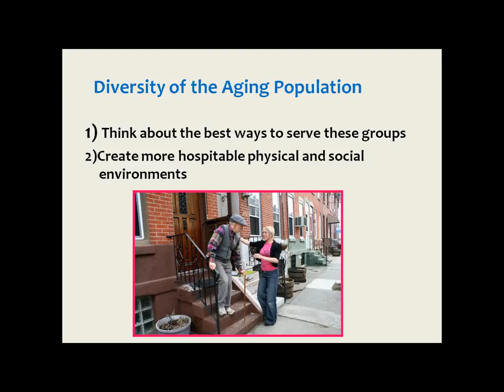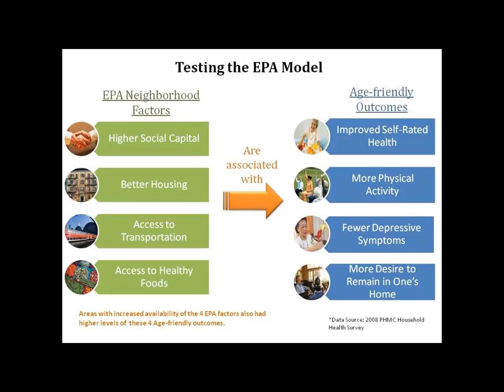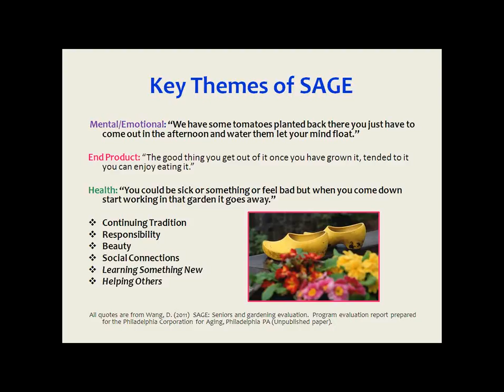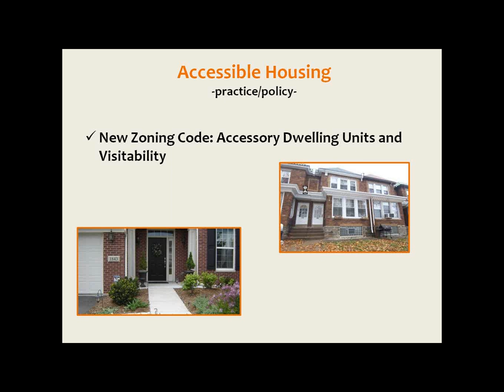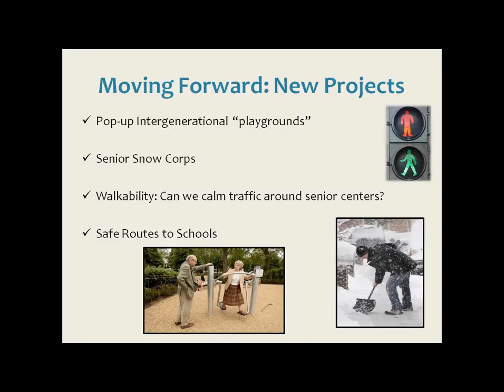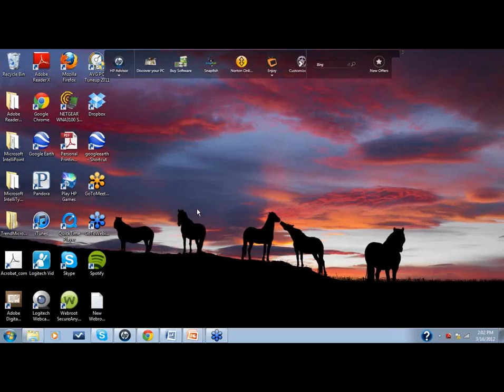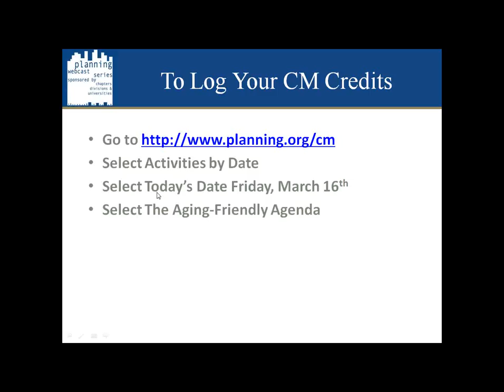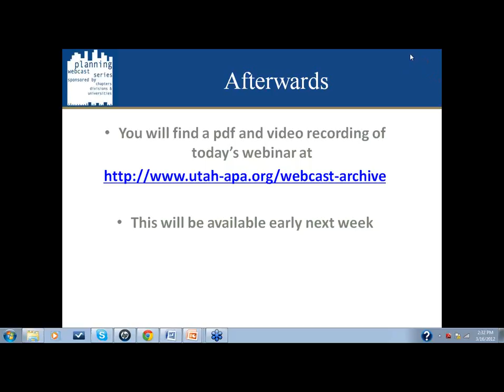The Aging-Friendly Agenda Part 2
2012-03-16 Presenters: Kate Clark, Allen Glicksman and Kathy Sykes
THIS WEBCAST IS AVAILABLE FOR VIEWING ONLY, NOT APPLICABLE FOR AICP CM CREDITS.

The graying of America and the global economic crisis are powerful forces that have converged this year, critically impacting the ability of communities to address the emerging hardship needs of older Americans. A 2010 nationwide survey of communities by the National Association of Area Agencies - the first survey conducted in 2005 - reveals only limited progress in advancing the goal to create a "livable community" for all ages - many are struggling just to maintain status quo. One of the few exceptions is Philadelphia which has the highest proportion of older persons (age 60+) of any ten largest cities in the nation. Philadelphia Corporation for Aging(PCA) has developed an agenda based on EPA's Aging Initiative model which integrates active aging and smart growth. Age-Friendly Philadelphia is a research, planning, and policy agenda to improve the overall quality of life for the City's seniors. An award-winning program, the premise is that all ages will benefit from improvements to the physical and social environment that promote an age-friendly city. PCA is the catalyst for generating non-traditional partnerships around the common purpose of four principles for active aging: healthy eating, social capital, mobility, and flexible and accessible housing. This innovative approach to an age-friendly city with building strong alliances as a centerpiece is an inspiring model for other communities.